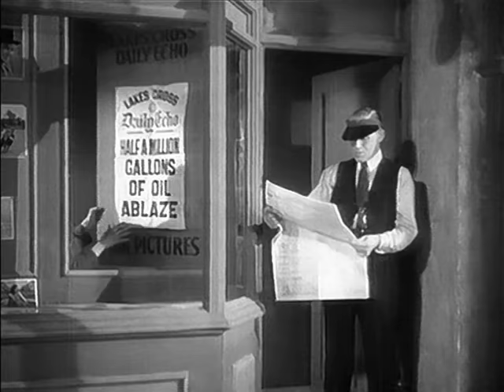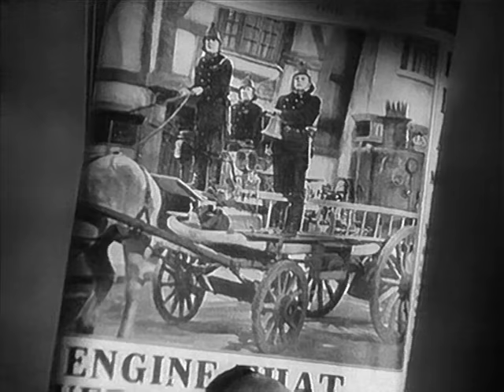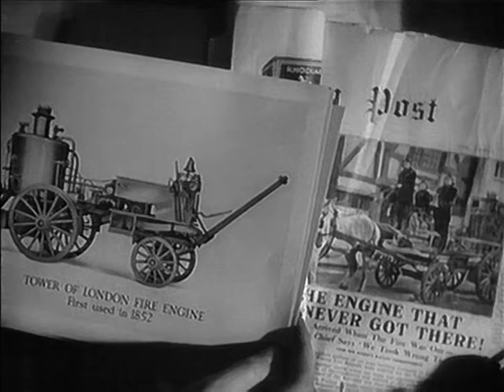Where's That Fire? (1940) Will Hay, Moore Marriott & Graham Moffatt -British Comedy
A hapless fire crew are given the ultimatum: put out a fire successfully or else be sacked. They fail miserably, and their ancient fire engine is stolen by criminals attempting to steal the crown jewels.

Directed by Marcel Varnel
Produced by Edward Black
Written by Marriott Edgar, Val Guest & J.O.C. Orton

Will Hay as Captain Viking
Moore Marriott as Jeremiah Harbottle
Graham Moffatt as Albert
Peter Gawthorne as Fire Chief
Eric Clavering as Hank Sullivan
Hugh McDermott as Jim Baker
Charles Hawtrey as Woodley
Dave O'Toole as Postman

Distributed by Twentieth Century Fox, 1940